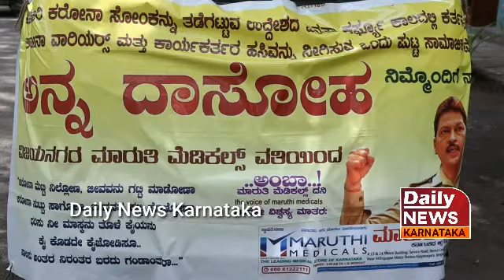| Daily News Karnataka | ಮಾರುತಿ ಮೆಡಿಕಲ್ಸ್ ಮಾಲಿಕ ಕೊರೋನಾ ಸಮಯದಲ್ಲಿ ಮಾಡುತ್ತಿರುವುದು ಏನು ಗೊತ್ತಾ...?